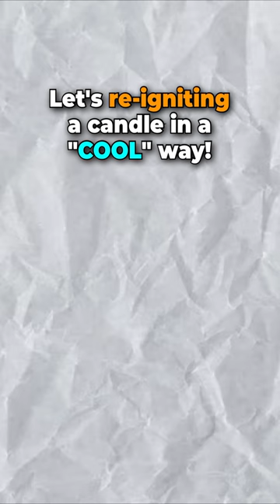Magic Re-lighting Candle! SCIENCE TRICK!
Today, I'm gonna show you a science trick that might shook your brain!

Let's try re-igniting a candle without lighting up the candle wick.

First, I'll light up the candle using a match. Next, let's blow out the candle and immediately, light up the smoke coming out of the wick. And Voila! The candle light up again!

Can anyone explain the science behind this cool science trick?